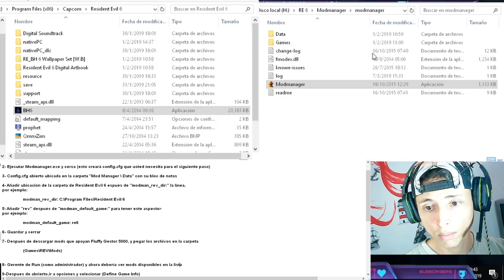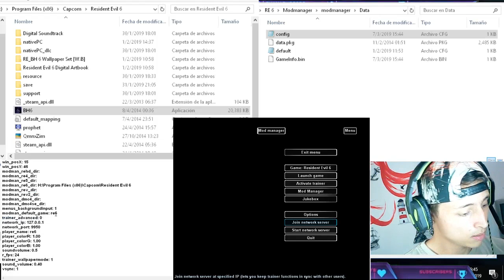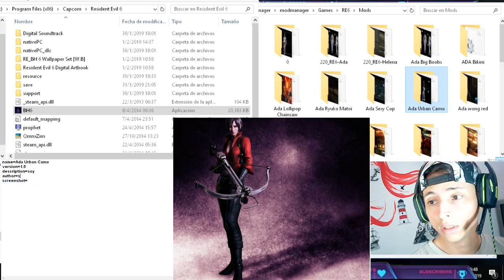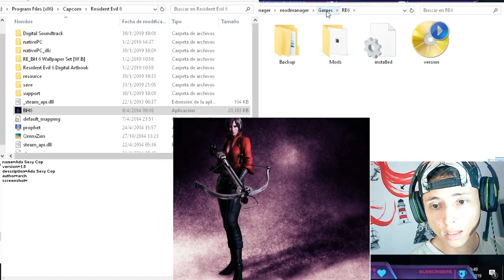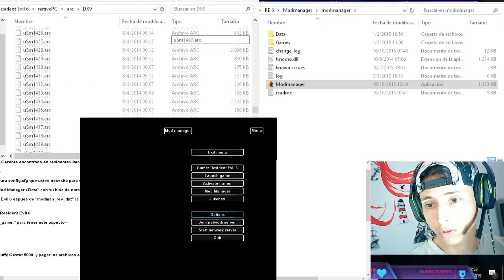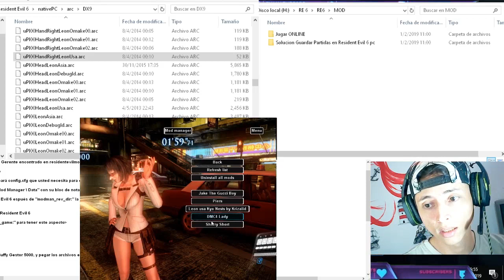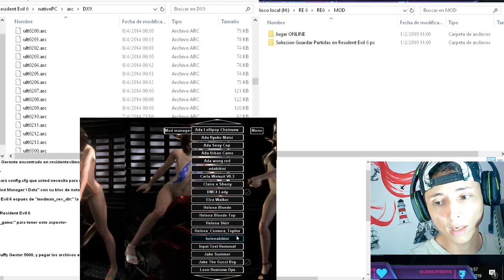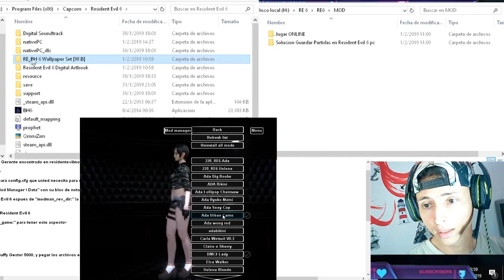Resident Evil 6 ModManager 2019 - 100% EFECTIVO